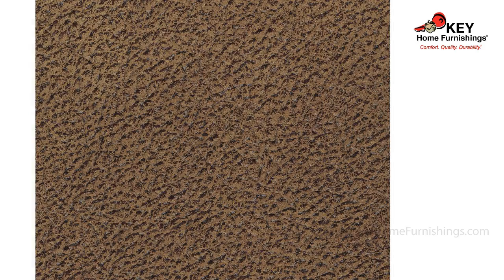Ashley Zavier Reclining Sofa 4290281 | KEY Home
Ashley Zavier Reclining Sofa at KEY Home!
Get details about the Ashley Zavier 4290281.
Make a high-style statement without breaking the budget with the Zavier reclining sofa. You'd think the upholstery was a heavily distressed leather. It's actually a feel-good alternative crafted for looks, easy care and plush comfort. Dual-sided reclining gives you both the freedom to kick back as you see fit.
Dual-sided recliner
Corner-blocked frame with metal reinforced seat
Gentle reclining motion
High-resiliency foam cushion wrapped in thick poly fiber
Polyester/polyurethane upholstery
One-pull reclining motion
Fabric Details
Body: POLYESTER (95 %), PU (5 %)
Weight
213 lbs.
(96.62 kgs.)